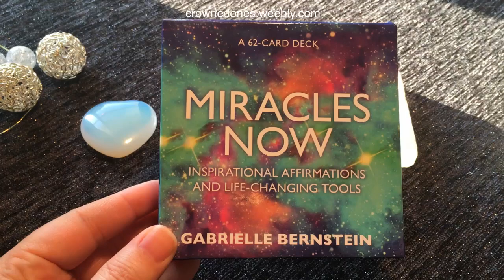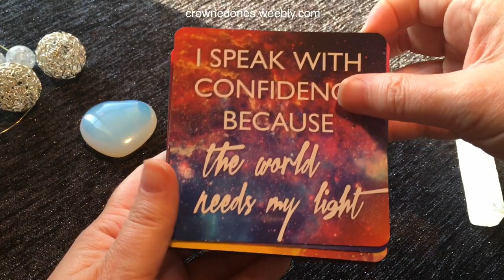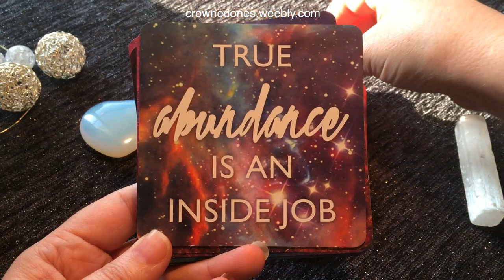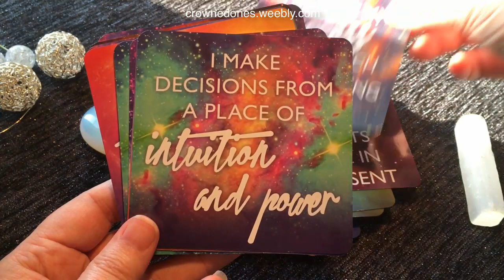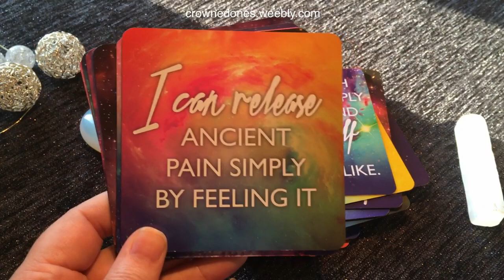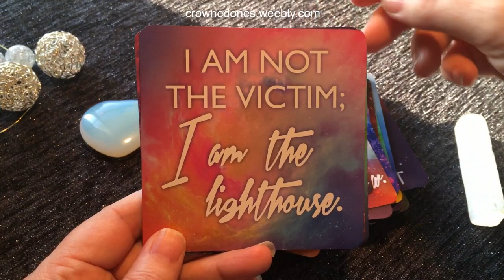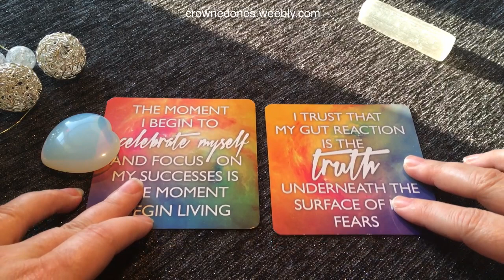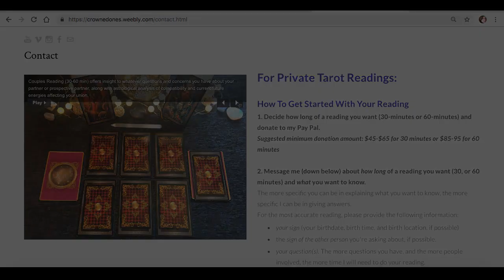Miracles Now Oracle | Deck Flip-Thru Review with BONUS CARD DRAW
LINK TO PURCHASE DECK
FOR ALL MY VIMEO VIDEOS ON DEMAND

LET’S CONNECT!